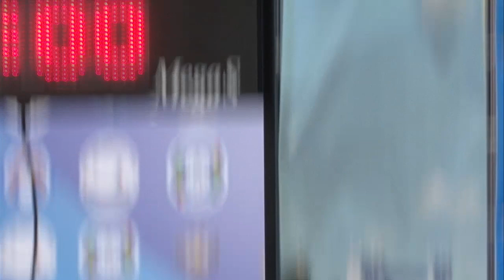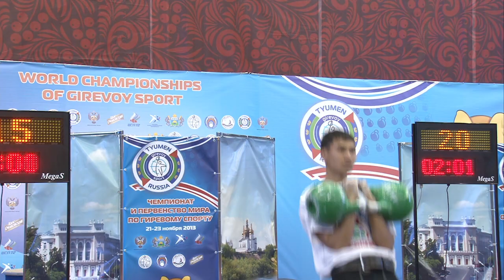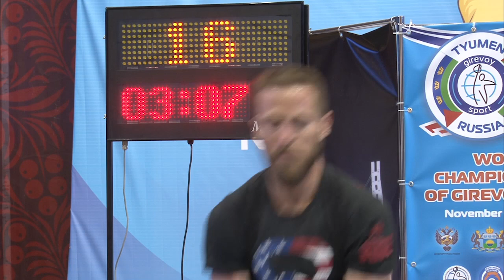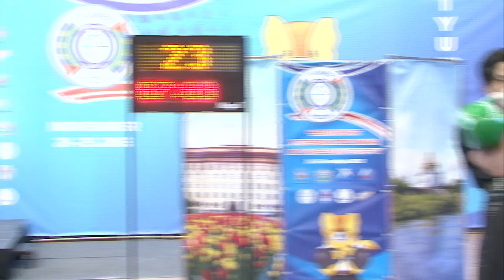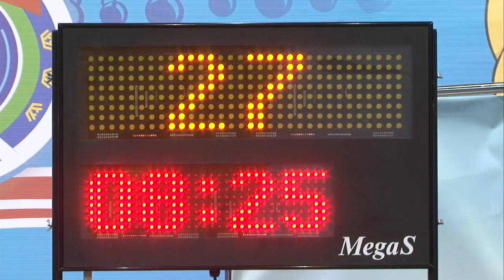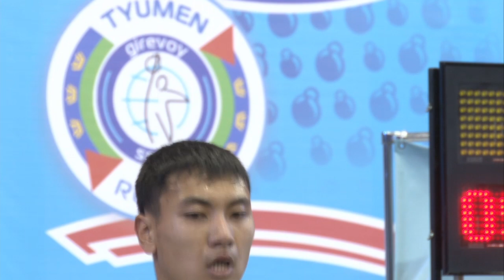Kettlebell World Championship 2013 (Russia) wc 63kg (Long cycle)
Erzat Sakabanov (Kazakhstan) Reps - 55
Randal Setzler (USA) Reps - 39
Sultan Rakhimov (Kazakhstan) Reps - 81
Sergii Kiiashko (Ukraine) wc 73 kg Reps - 85
Kim Haneol (South Korea) wc 68 kg Reps - 31
Vadim Sorokin (Russia) wc 68 kg Reps - 80